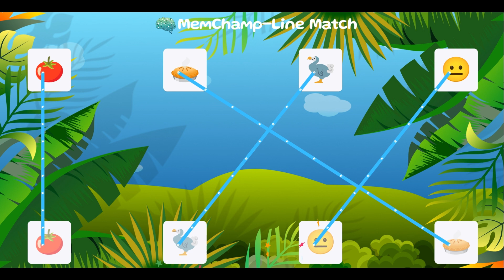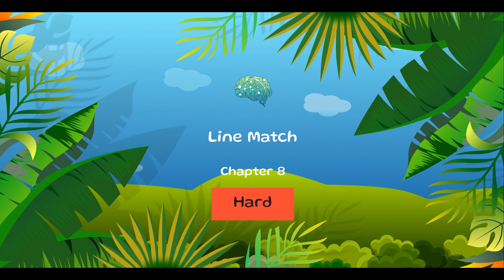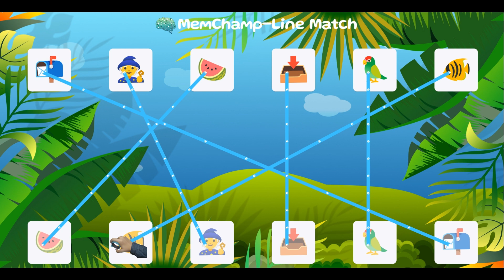🪄"Line Match" - A Whimsical Emoji Connection Adventure for Young Explorers!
🎮 Dive into the captivating world of "Line Match," an enchanting game designed to spark creativity and cognitive skills in children! 🌈

🔍 Discover the Joy of Connecting:

🤩 Immerse yourself in a delightful landscape filled with pairs of charming emojis!
🧠 Engage young minds with an interactive and fun connect-the-dots challenge.
🕹️ Easy-to-grasp gameplay tailored for the creative minds of little ones.
🌟 Foster cognitive development through the joy of connecting lines to match emojis!
📺 Gameplay Teaser:

Witness the magic as we introduce pairs of identical emojis, waiting to be connected! 🌍✨
Join the excitement as children draw lines to unite the adorable emoji pairs revealed.
The adventure unfolds! Can your little explorers connect the dots and match all the emojis? 🤔🧡
👶 Designed with Kids in Mind:

👀 A visual feast featuring delightful emojis and a rainbow of colors.
👂 Enchanting music and engaging sound effects for an immersive gaming experience.
👏 Encourage creativity and concentration through an entertaining connect-the-dots challenge.
🌟 Why "Line Match"?

🤗 A safe and delightful gaming experience crafted for young adventurers.
🎉 Learning seamlessly integrated into play, fostering creativity and exploration.
🌈 Ideal for family playtime, creating memorable bonding experiences.
📢 Ready for Creative Exploration?

🎁 Download "Line Match" now and let the magical journey of connecting emojis begin!

🌟 Thank You for Joining the Adventure!

"Line Match" - Nurturing Creativity, One Line at a Time! 🚀